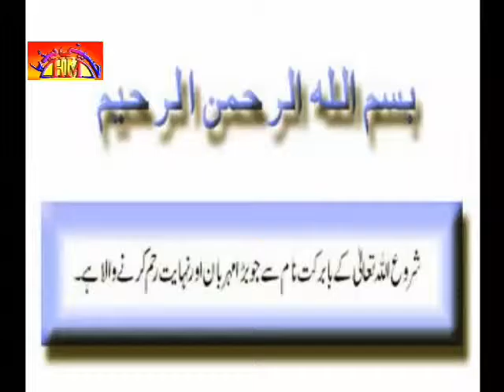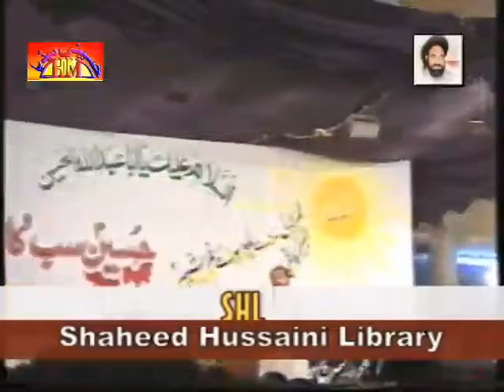Allama Jan Ali Kazmi | Muktalif Aqeeday Insan Or Quran Majlis 9